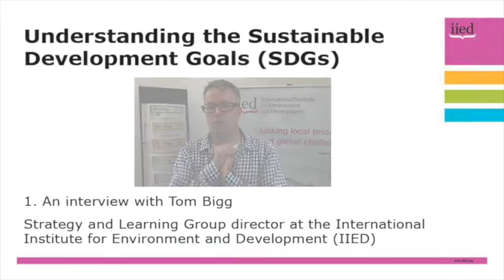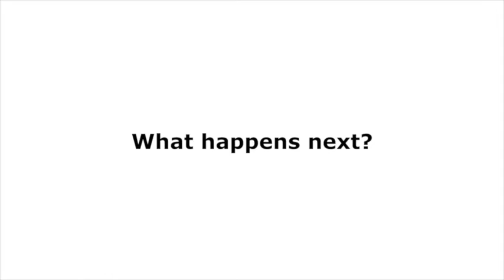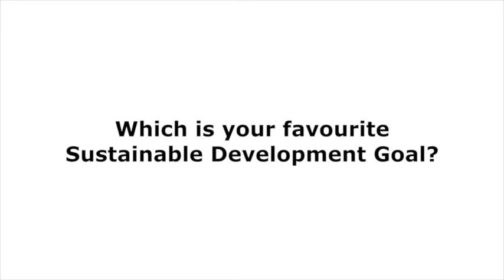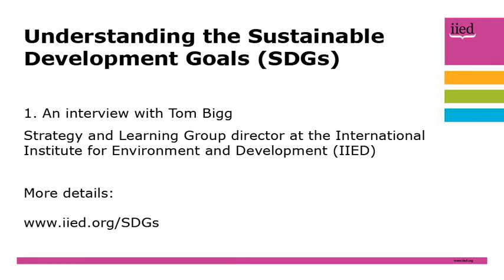Understanding the SDGs: an interview with Tom Bigg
In the first of a new series of interviews on issues relating to the Sustainable Development Goals (SDGs), IIED Strategy and Learning Group director Tom Bigg explains that the SDGs represent the highest level of agreement among countries on their shared ambition for the next 15 years.

Bigg gives an overview of the SDGs and why there are important, discusses the process of their adoption and the next steps related to the indicators and targets involved, and whether they will make a difference.

He also chooses one particular Sustainable Development Goal which he believes is of utmost importance.

An animation, called 'Bringing the ‪SDGs‬ to life: real change for real people' is also available, explaining all 17 SDGs in just THREE minutes